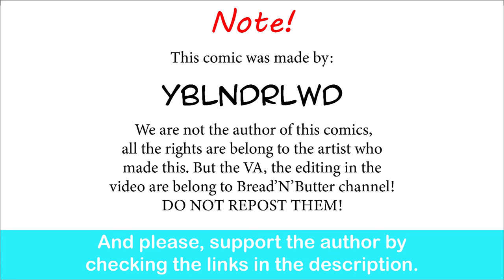Aurora's Self-Worth | YBlndrLWD comic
So wholesome.